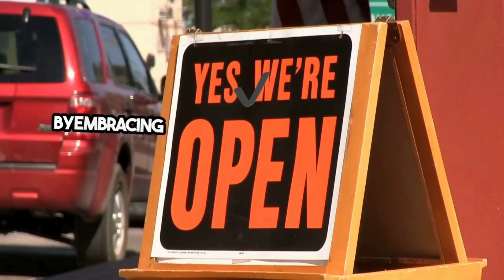Tick Control For Businesses Afton, MN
The Impact of Ticks on Businesses in Afton
Understanding the Risk Ticks Pose to Employees and Customers
Ticks are more than just a nuisance; they are a health hazard capable of transmitting diseases such as Lyme disease, anaplasmosis, and babesiosis. For businesses in Afton, MN, particularly those operating in or near natural environments, the risk ticks pose to employees and customers is significant. Outdoor activities, whether for work or leisure, expose individuals to potential tick habitats. It’s imperative for businesses to understand these risks and implement measures to mitigate them, ensuring the safety and well-being of all.

Direct Health Impacts: Tick bites can lead to serious health conditions, affecting the quality of life of individuals and potentially leading to significant medical expenses or loss of work.
Psychological Effects: The fear of tick-borne diseases can deter customers and employees from participating in outdoor activities, affecting business operations and customer engagement.
The Connection Between Tick Activity and Business Reputation
The presence of ticks and the associated risk of disease can have a profound impact on a business’s reputation. Customers are increasingly aware of the health risks posed by ticks and may avoid businesses perceived as unsafe. Conversely, businesses that actively address tick risks and communicate their efforts to the public can enhance their reputation as caring and responsible, attracting more customers.

Customer Trust: Demonstrating a commitment to safety through effective tick control measures can build trust and loyalty among customers.
Public Perception: Active management of tick-related risks can positively influence public perception, making a business stand out as a leader in health and safety initiatives.
Seasonal Tick Behavior and Its Impact on Businesses
Tick activity in Afton, MN, is highly seasonal, with peaks in the spring and early summer and again in the fall. This seasonal behavior affects businesses differently, depending on their operations and customer engagement strategies. Understanding these patterns is crucial for timing prevention and control measures effectively.

Preparation for Peak Seasons: Businesses can plan and implement tick control measures before the peak tick season begins, reducing the risk of exposure for both employees and customers.
Seasonal Communication: Tailoring communication and marketing strategies to address seasonal risks can keep customers informed and engaged, reinforcing a business’s commitment to safety.
Adjusting Operations: Businesses may need to adjust their operations during peak tick seasons, such as altering outdoor activity schedules or enhancing tick prevention efforts in outdoor areas.